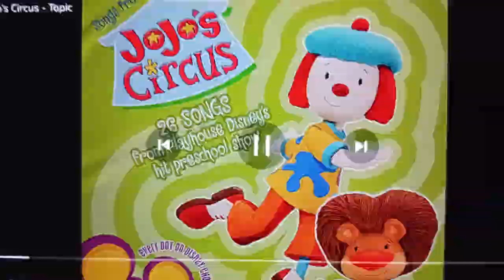YTP: Shortberry Shitty Strawcake Christmas "Collab Entry"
Betty Bassoon